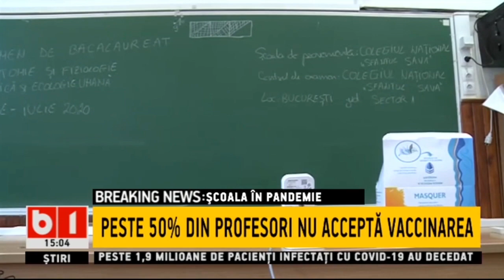CE-I PROPUNE MINISTRUL EDUCATIEI LUI IOHANNIS?_Stiri b1_14 ianuarie 2021